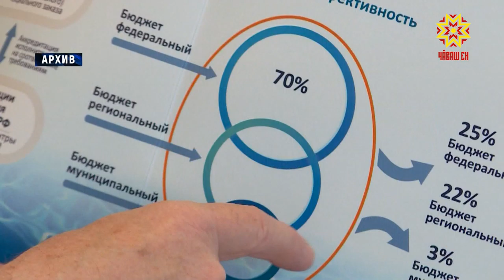Учеников начальных классов научат плавать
Глава Чувашии Михаил Игнатьев подписал Указ о дополнительных мерах по укреплению здоровья и содействию физическому развитию детей. В соответствии с ним учеников начальных классов научат плавать.